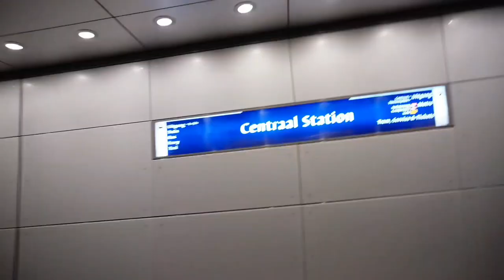Van Gogh Inspired Almond Blossom | Acrylic Swiping Technique with Straw Blown Flowers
Let's see if I can bring Van Gogh Almond Blossom into the 21st Century!

This week Lance, Cindee, Donna and myself choose a theme for this weeks Friday night line up.  Maybe you guessed it? This weeks theme is Masters and of course living in the Netherlands there is no shortage of inspiration, so I choose none other than Vincent Van Gogh and his Almond Blossom!

Well I hope you enjoy this acrylic pouring adventure and all the videos from this Masters collaboration.

Friday With Friends Lineup

My paints are mostly Amsterdam Acrylics Standard Series and I occasionally throw in some Pebeo. I mix them with an inexpensive pouring medium (no water added) and I mixed it to the right consistency which for this style of acrylic pouring the paint leaves minimal trace on the surface before disappearing into the cup. In other words once the paint flows off the stick into the paint it doesn't really leave a mound on the surface but it disappears slowly back into the paint.

Colors
Titanium White
Titanium Buff
Pearl White
Naples Yellow
Venetian Rose
Sky Blue Light
Van Dijk Brown

Swipe over volour is a custom mix to achieve the correct hue (in my mind anyway) of Van Gogh's turquoise blue green.

Silicone Cups
Sheet Protectors for swiping
Bamboo Skewers

Time Stamps:
0:00 The plan for this acrylic pour
00:46 Covering the canvas with paint
01:56 Swiping technique to make the background
03:22 Blowing out the flower with a straw
03:43 Paint Consistencies
10:45 Everything comes together and what's up next

psst: I would love it if you share my videos on any of your social media channels.  Its a great way for you to help me grow my channel and it's free :)

Tiffany
xoxo